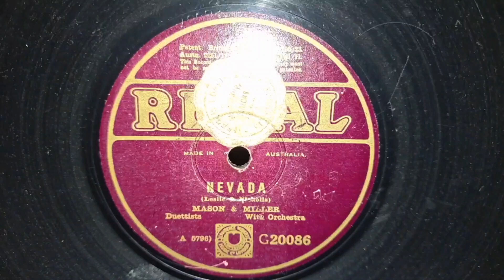Nevada. Mason & Miller. Duettists & Orchestra. Regal 78rpm Record from 1927. Salonola Gramophone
Australian Salonola Harmonic Gramophone Phonograph 78rpm Record Player made in 1929.